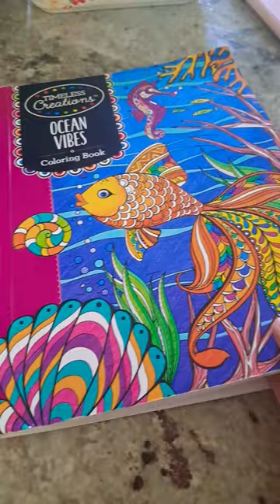BORED💋 pleasesubscribe preppy fypシ viralvideo